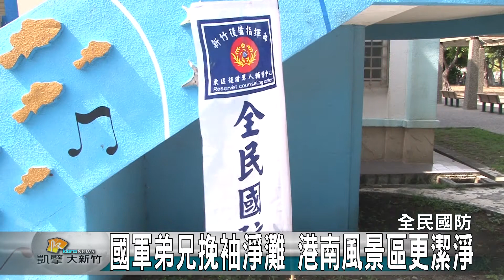20160815N 後備軍人挽袖淨灘 港南風景區更潔淨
海洋環境越來越受到重視，14號上午，新竹後備指揮部與新竹市政府，號召許多現役軍人與後備軍人，到新竹市港南風景區淨灘，大家挽起袖子，頂著大太陽，沿著堤防邊撿拾垃圾，希望讓港南風景區的風景更漂亮。